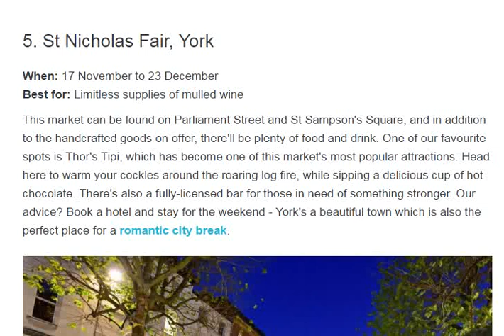top 5 market in united kingdom part 2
England
Things to Do
united kingdom